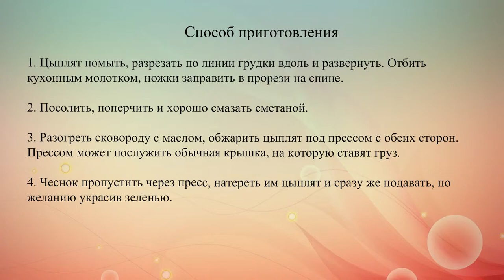Цыплята табака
Цыпленок табака – знаменитое блюдо грузинской кухни. Оно представляет собой жареного под гнетом цыпленка с солью, перцем и чесноком.